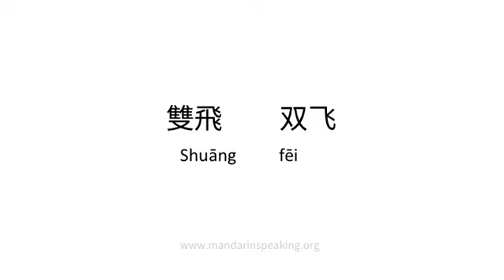How to pronounce threesome, 雙飛, 双飞 in mandarin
Learn to pronounce threesome, 雙飛, 双飞 in mandarin